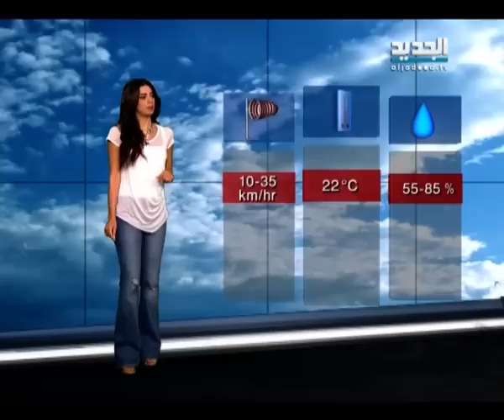نشرة الطقس المسائية 22 - 05 - 2014